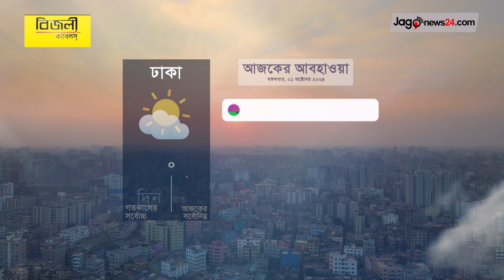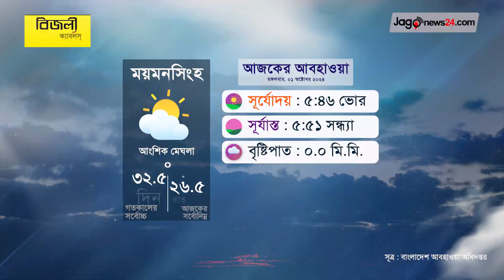সর্বোচ্চ বৃষ্টিপাত সিলেট ১৪২ মি. মি. | আবহাওয়ার খবর | মঙ্গলবার, ০১ অক্টোবর ২০২৪ |Weather|Jago News